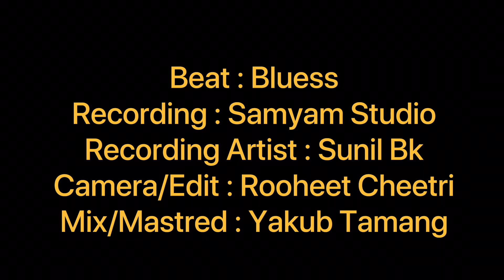ROYAL !! Mero parichaya!!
ARTIST / VOCAL  / LYRICS : ROYAL
BEAT PRODUCED  :  BLUESS
MIX / MASTRED : YAKUB TAMANG
VIDEO SHOOT / EDIT : ROHIT CHETTRI ( HAMRO VLOG )